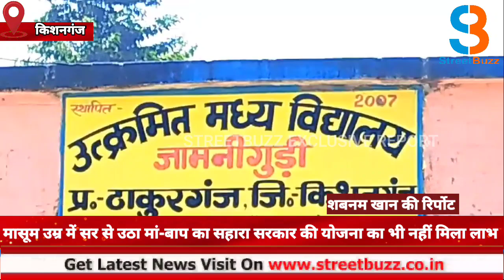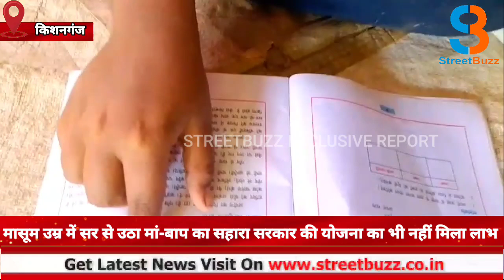मासूम उम्र में सर से उठा मां-बाप का सहारा,सरकार की योजना का भी नहीं मिला कोई लाभ |SB